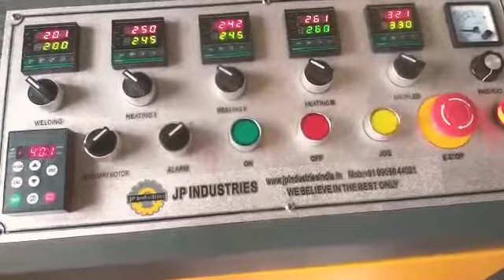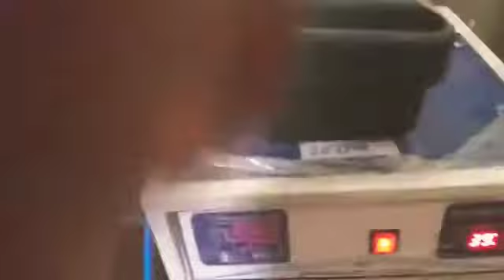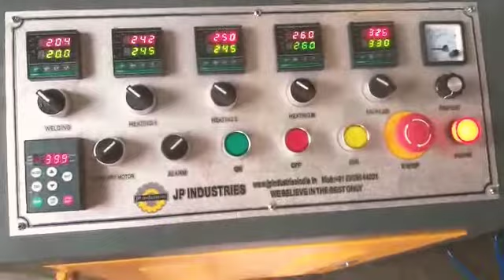JPM XENON HIGH SPEED OPEN CAM PAPER CUP MACHINE WORKING VERRY STABLE AT CUSTOMERS FACTORY IN PUNE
Highspeed paper cup machineJPM XENON by JP INDUSTRIES (INDIA)

Company : JP INDUSTRIES
MODEL.     :  JPM XENON
SPEED.     :    90 TO 100 PCS/MIN
WEIGHT.   :   2800 KG
SIZE OF ITEM: 45 ML TO 350 ML
MACHINE SIZE : 2900X1600X8000 MM
POWER.      : 7.5 HP,  380 V ( 3 PHASE)